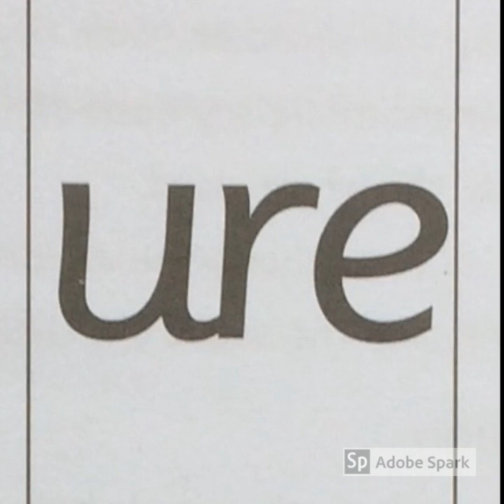Speed sound ure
IC Trento 5 - Scuola primaria Gorfer: realizzazione del maestro Daniele Ianeselli